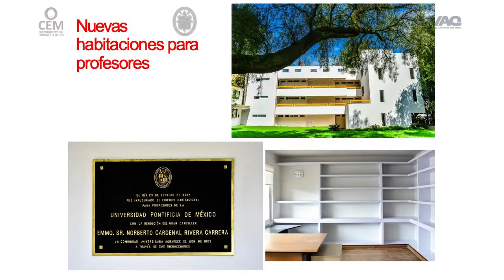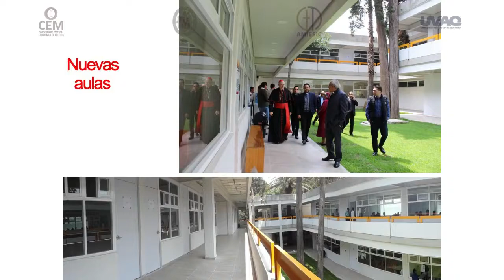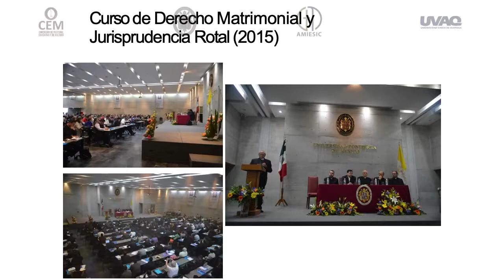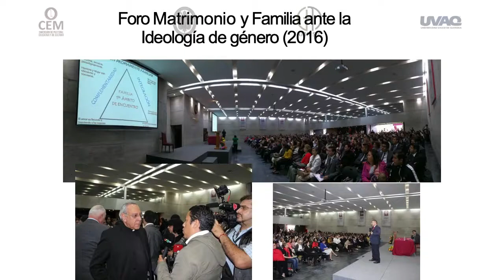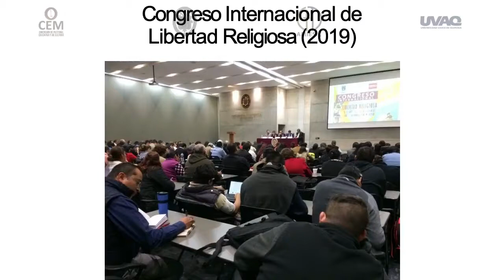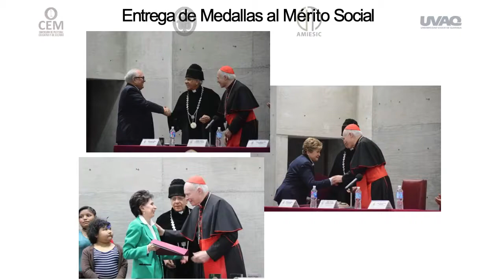Las Universidades Pontificias en este cambio de época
Hoy hablaremos de los desafíos de las universidades pontificias frente al Cambio de Época y los desafíos de la nueva evangelización, particularmente en el campo del diálogo fe-cultura, fe-razón.

Su Rector, el Pbro. Dr. Mario Ángel Flores Ramos,  nos hablará de su transformación en estos últimos años, no sólo en su infraestructura física, sino también en el servicio a la sociedad y al mundo.

No se lo pierda. Será interesante.